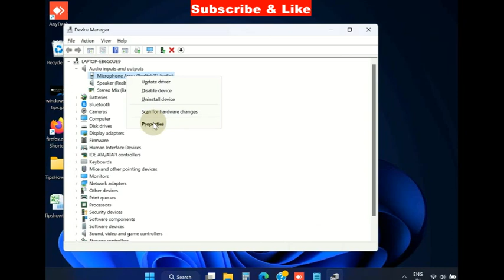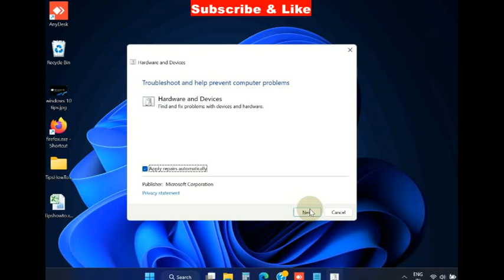Audio Driver Error Code 52 in Windows 11 / 10 Fixed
How to Fix Audio Driver Error Code 52 in Windows 11 / 10
Drivererrorwindows 11

Fix error